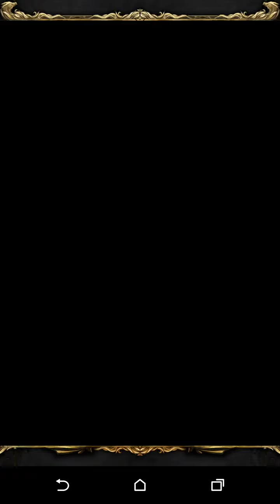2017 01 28